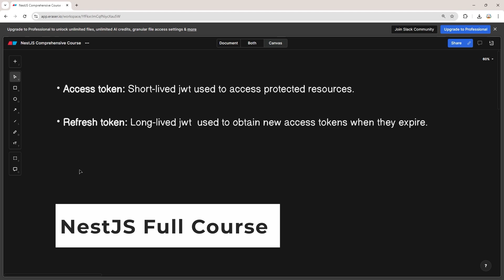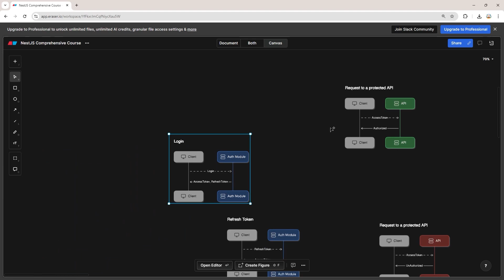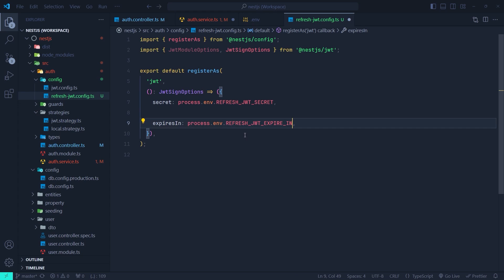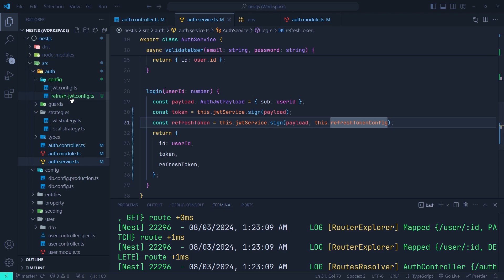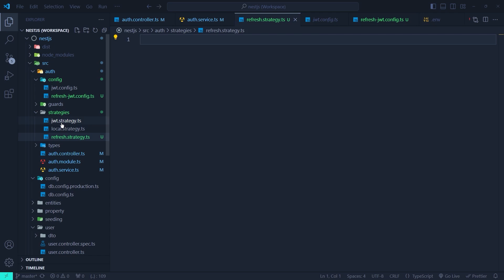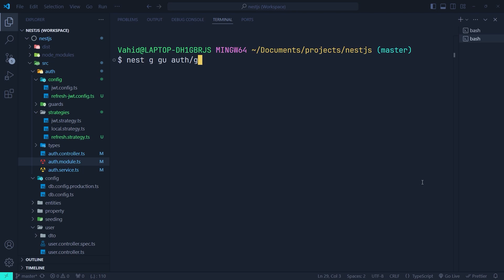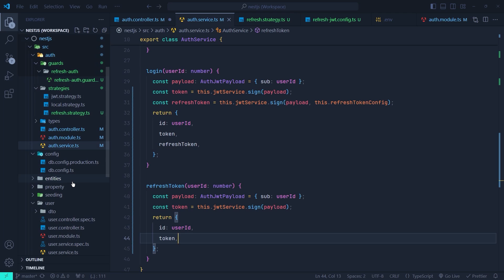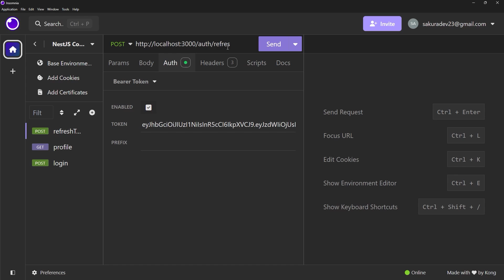NestJS Refresh Token: Step By Step Guide With Passport.JS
This video is about adding a refresh token feature to a NestJS project. It starts with explaining the difference between access tokens and refresh tokens. Then, it shows how to create a refresh token and send it back to the client along with the access token. The video also covers how to create a refresh token API and a refresh token strategy. Finally, it demonstrates how to use the refresh token to get a new access token. Here are some key points from the video:

Difference between access tokens and refresh tokens: Access tokens are short-lived JWTs used to access protected resources, while refresh tokens are long-lived JWTs used to obtain new access tokens.
Creating a refresh token: The video shows how to create a refresh token with a different secret key and expiration time than the access token.
Refresh token API: The video creates a refresh token API that uses a refresh token strategy to validate the refresh token and create a new access token.
Refresh token strategy: The video creates a refresh token strategy that extracts the refresh token from the request header, validates it, and returns the user ID.
Testing the refresh token: The video demonstrates how to use the refresh token to get a new access token and use it to access a protected resource.

Chapters:
0:00 Intro
0:15 What Is Refresh Token
2:48 Creating Refresh Token
3:42 Refresh JWT Configs
9:50 Refresh Token Strategy
12:50 Refresh Auth Guard
13:37 Refresh Token API
15:35 Testing